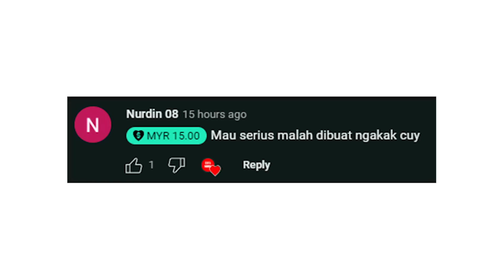CHEATNYA GA NGOTAK // STRONGEST ANTI META CHAPTER 30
kalo mau join ke group telegram bisa klik link ini ka

tahap kultivasi
1. Qi Refining Stage
2. Foundation Establishment Stage
3. Core Formation Stage
4. Golden Core Stage
5. Nascent Soul Stage
6. Spirit Transformation Stage
7. Void Refining Stage
8. Form Synthesis Stage
9. Crossing Calamity Stage
10. Mahayana/Great Ascension Stage
11. Half Immortal Stage
12. Human Immortal Stage
13. Earth Immortal Stage
14. Heavenly Immortal Stage
15. Golden Immortal Stage
16. Great Principle Golden Immortal Stage
17. Heaven Encompassing Immortal Stage
18. Celestial King
19. Celestial Prime
20. Celestial Emperor
21. Dao Venerable Stage
22. Dao Emperor Stage
23. Spiritual God Stage
24. True God Stage